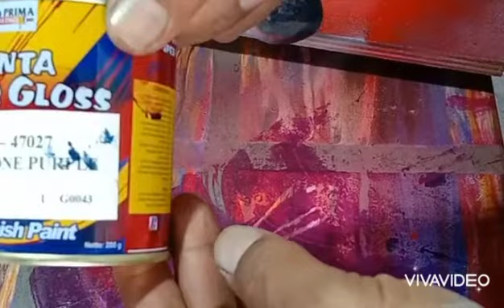CAT CANDYTONE PURPLE, KATALOK WARNA CAT Penta super gloos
Vidio ini saya buat untuk temen-temen  yang lagi nyari referensi warna cat untuk kendaraan bermotor dan kebetulan saat ini saya mencoba cat CANDYTONE purple dari penta super gloss, bisa dilihat sendiri hasilnya gimana? cocok ngak dengan keinginan nya .

Jika mau belanja kebutuhan cat mobil motor silahkan link sophier di bawah ini 👇👇👇👇